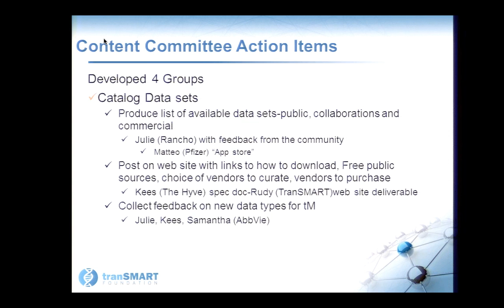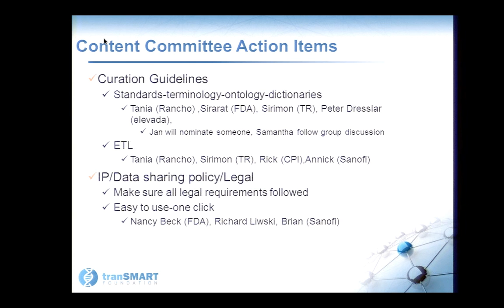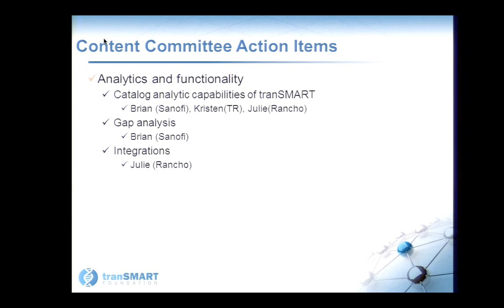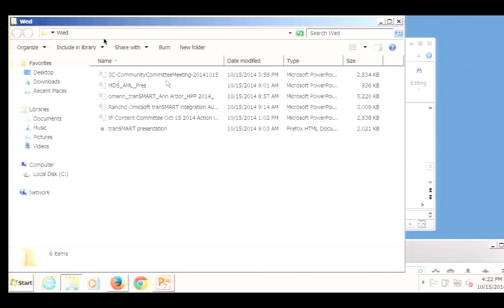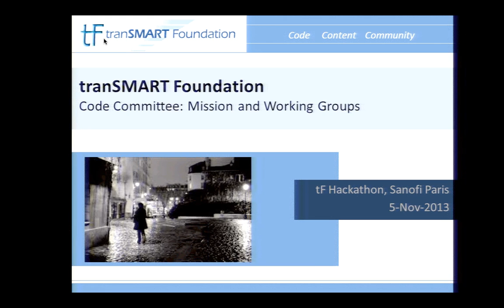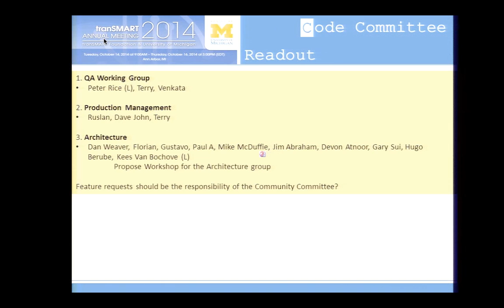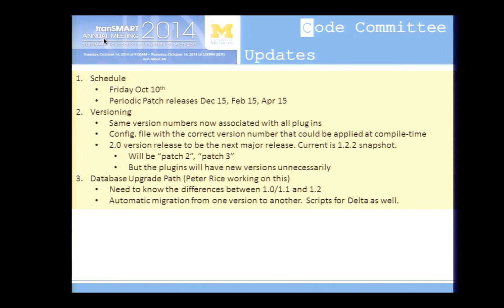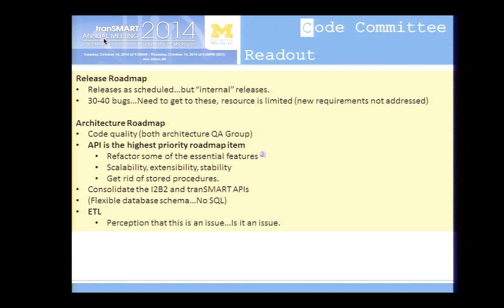2014 AM 3C CommitteeReports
3C Committee and Workgroup Reports by 3C Commitee Co-Leads